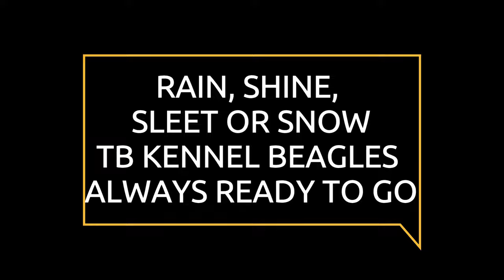Hunting Cottontails in the Rain with TB Kennel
@tbkennel9909 @tbkennel6517 Rabbit Hunting with Beagles